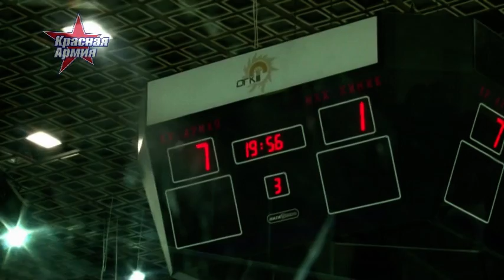Красная Армия. После сирены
Сюжет без купюр о том, что происходило на льду ЛДС ЦСКА после финальной сирены матча "Красная Армия" - "Химик" 7:1